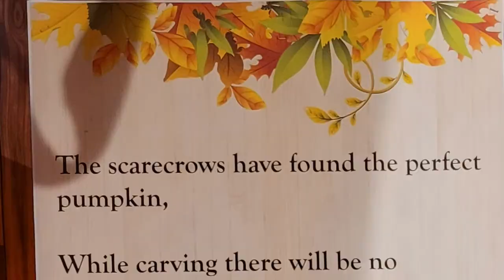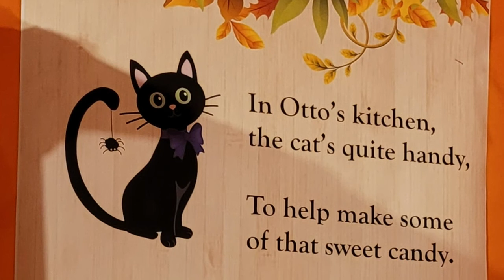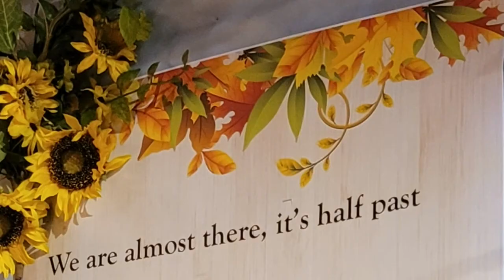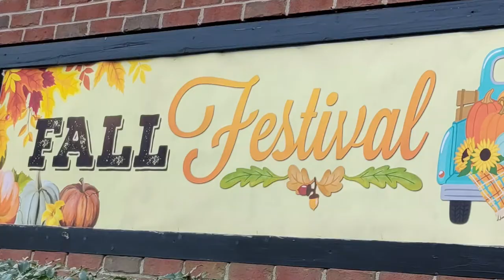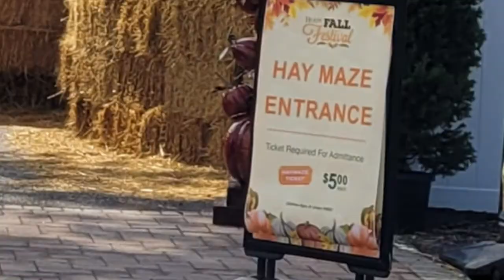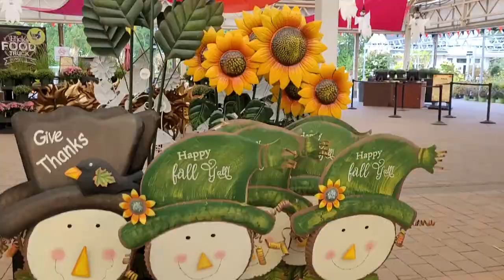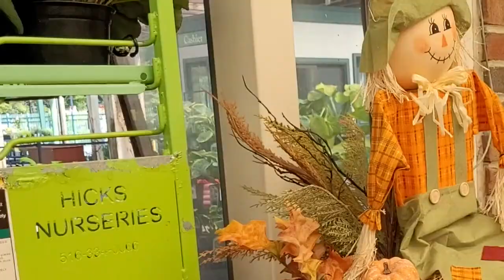Otto the Ghost Halloween Display 2022 Hicks Nurseries The Largest Garden Center on Long Island NY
Otto the Ghost animated story 2022
Halloween display, Halloween decorations, Halloween decor at Hicks Nurseries and Landscape, the largest Garden Center on Long Island, New York.
Hicks Nurseries Fall Festival will be on from September 17 to October 30, 2022. Parking and admission are free.
There is a hay maze, sand art activity, mum & pot decoration activity, and pumpkin decorating activity.

Travel essentials
Multi-pockets vest
Electric mousetrap
Air Fryers
Coffee machine
Rice cookers